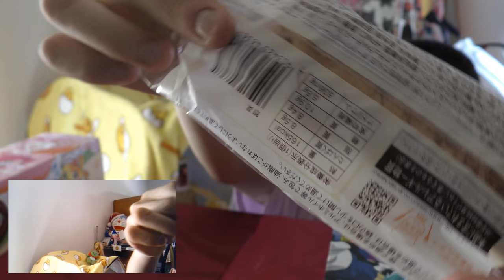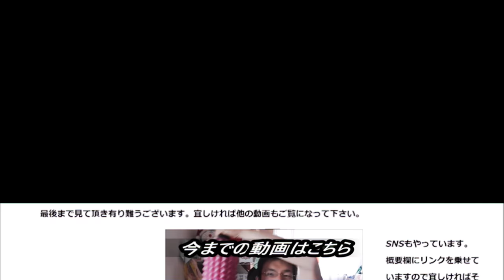ローソン ブランのソーセージチーズロールを食べてみた。 ホットドッグとはまた違いますね～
ローソン　ブランのソーセージチーズロールを食べてみました。ホットドッグの様に見えますが、それとも又違います。これは～
贈り物は此方まで↓
〒153-0042